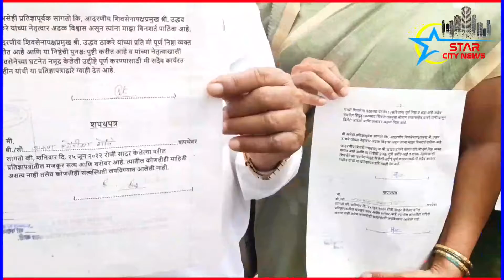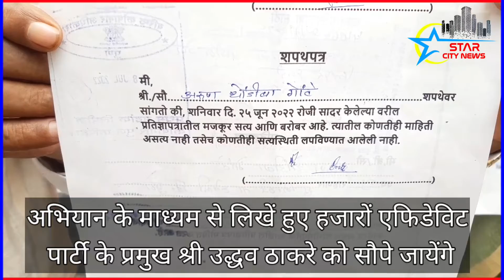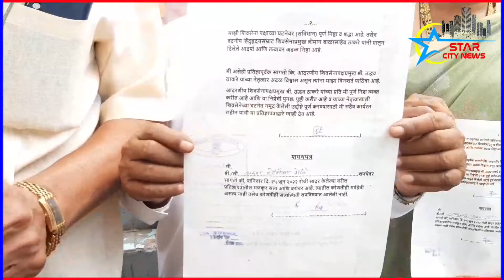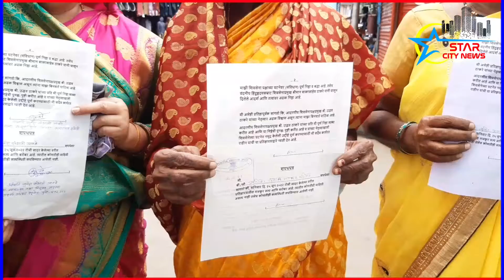कभी नही छोड़ेंगे शिवसेना..... कार्यकर्ताओं ने बनाए अपने एफिडेविट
कल तक जो उद्धव के शिवसेना में थे आज वह बागी नेता एकनाथ शिंदे के गुट में शामिल होते हुए दिखाई दे रहे हैं ऐसे माहौल में कौन अपना और कौन पराया यह जानना शिवसेना और शिवसैनिकों के लिए काफी मुश्किल होता हुआ दिखाई दे रहा है

जिसके चलते देहूरोड शहर शिवसेना के द्वारा उद्धव ठाकरे के जन्मदिन के मौके पर एक नया अभियान चलाया जा रहा है जिसमें शिवसैनिकों ने एफिडेविट बनाते हुए लिखा है कि वह कभी भी पार्टी के साथ बगावत नहीं करेंगे चाहे वक्त कैसा भी आए

फिलहाल तो इस अभियान में कम शिवसैनिक जुड़ते हुए नजर आ रहे हैं लेकिन इस अभियान के द्वारा शहर के हर एक घर तक पहुंच कर हर एक शिवसैनिक कार्यकर्ता से उसकी सहमती के अनुसार ही इस तरह के एफिडेविट बनाकर उन्हें उद्धव के पास भेजे जाएंगे ऐसा भी इन शिवसैनिकों ने बताया है